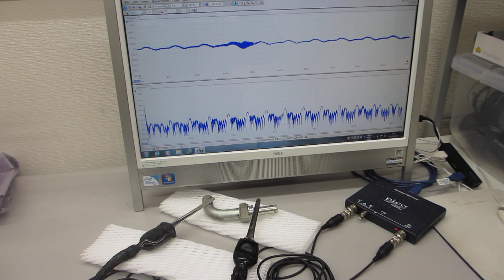基礎実験：表面検査技術開発ーーオシロスコープ（100ＭＨｚ）の発振機能（ＡＷＧ）を利用した、超音波プローブの評価技術ーー（超音波システム研究所）